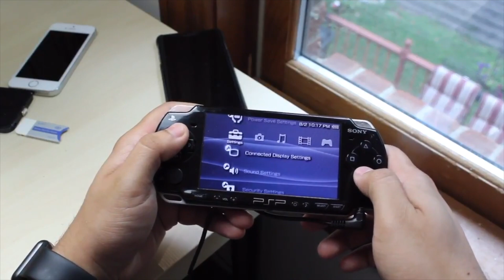PSP 2000 In 2020! (13 Years Later!) (Review)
PSP 2000 came out in 2007, so how does it hold up in 2020? Let's find out!